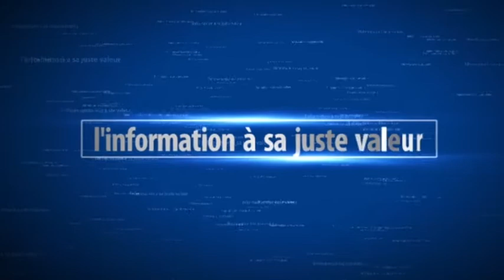"Goordjiguéne" dans le ... Demba Guissé tacle certains artistes qui ...